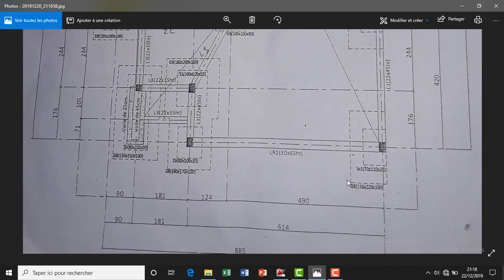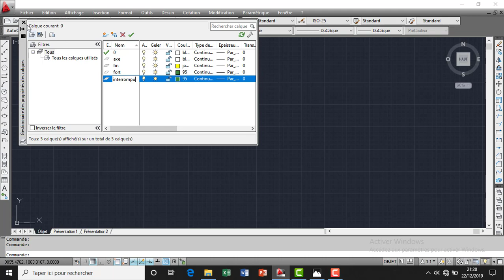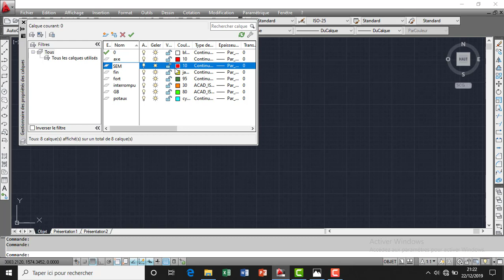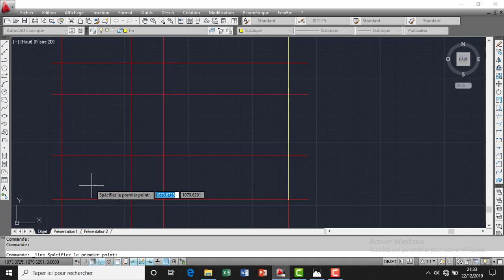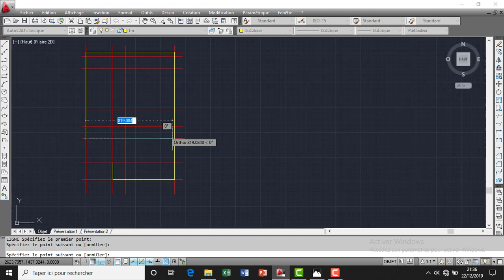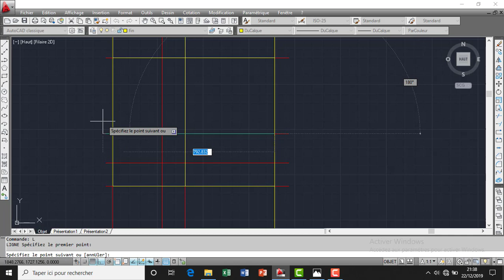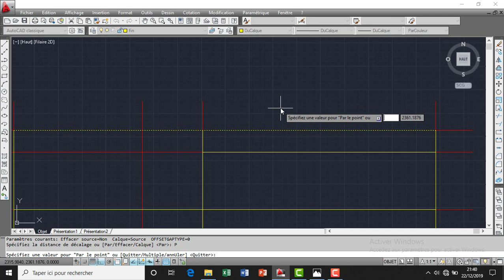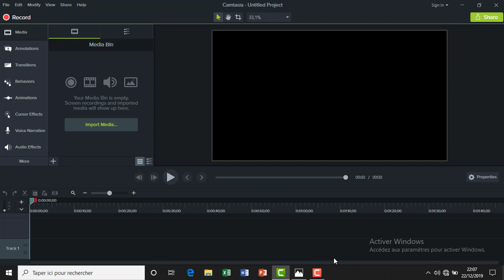Comment faire un plan de fondation sur autocad 1 partie